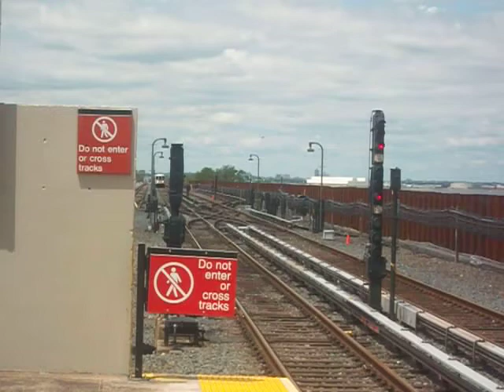B116th St Bound R46 Rockaway Park Shuttle @ Broad Channel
Seen here is and R46 arriving at Broad Channel ready to begin its run.